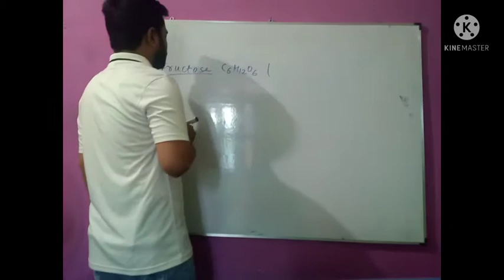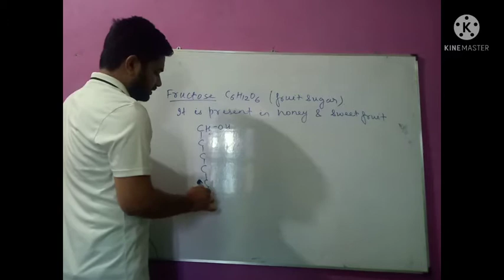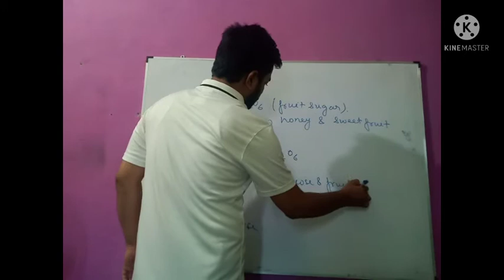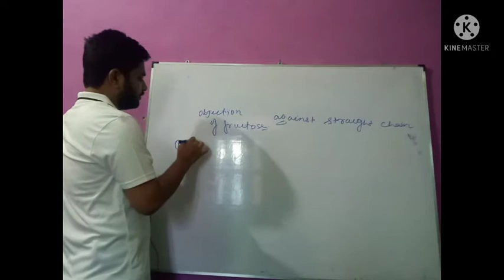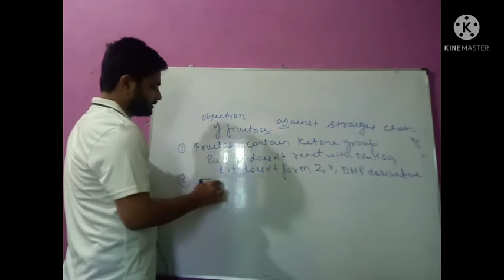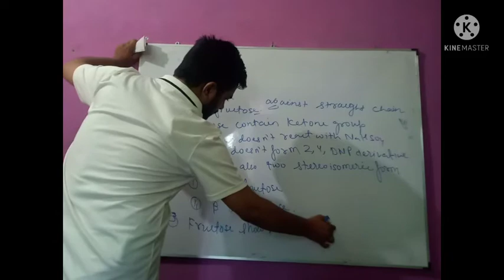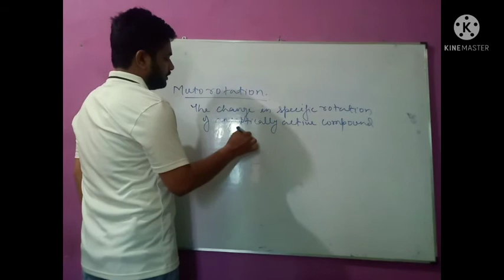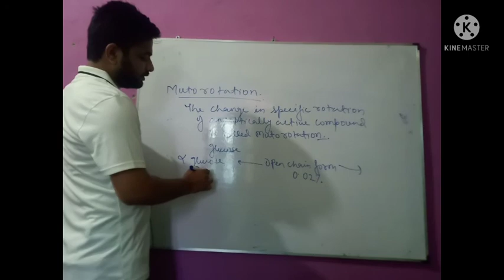biomolecule- fructose class 12